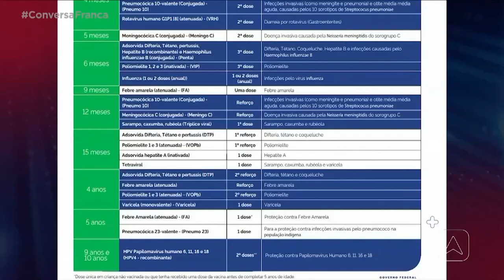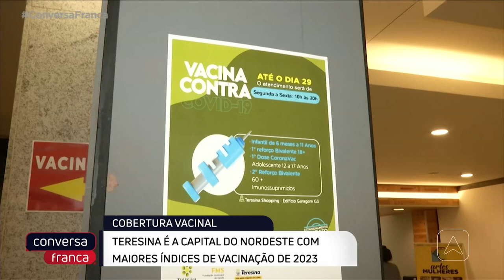Teresina é a capital do nordeste com maiores índices de vacinação de 2023